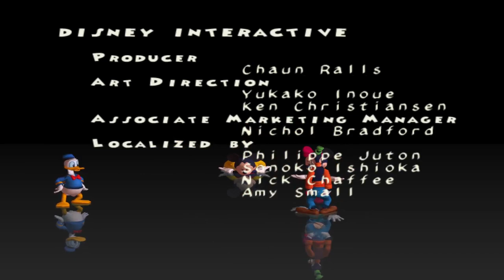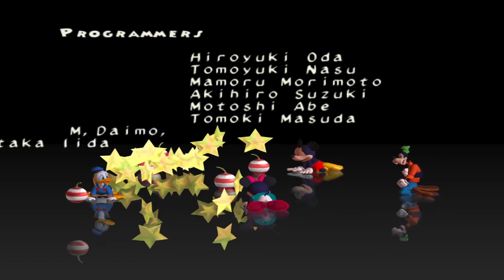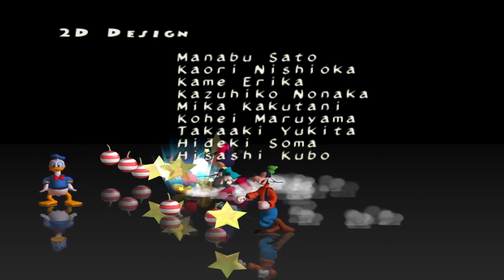Disney Party mit Micky Maus, Donald Duck, Goofy, ...